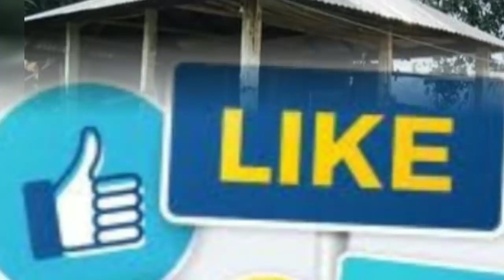রাজ্যকে নোটিশ সুপ্রিমকোর্টের! রাষ্ট্রপতি শাষণ? [Westbengal Post Polls & Suprime Court News]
Breaking News about Westbengal Post Polls Violence and Suprime Court.